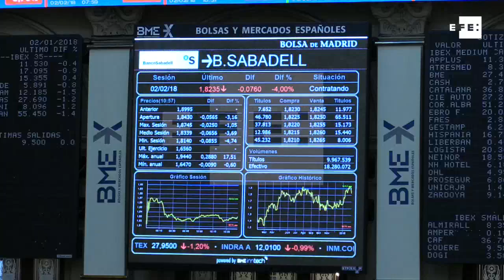El Ibex cae más de un 1% al mediodía y se deja los 10.300 puntos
Madrid, 2 feb (EFE).- Las plazas europeas caen con fuerza al mediodía, perjudicadas por resultados empresariales y la subida del euro/dólar.